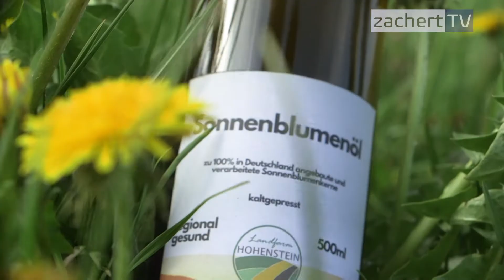Das Speiseöl wird gehamstert.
Woher können wir es jetzt noch bekommen?